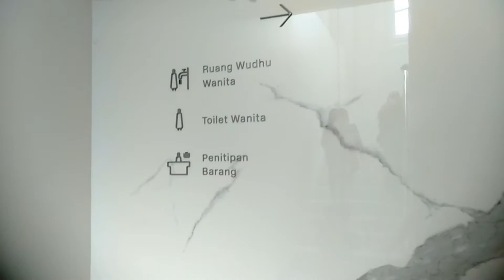Masjid At Thohir di Cimanggis Depok yang lagi Viral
Assalamu allaikum Teman teman semua Berikit Pesona Kemegahan Masjid At Thohir di Cimanggis Depok yang lagi Viral mari kita lihat seperti apa sih kemegahananya. jangan Lupa like, Subcribe dan Lonceng ya.. Terima kasih